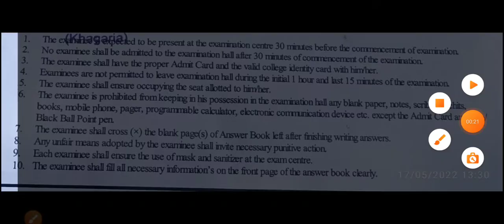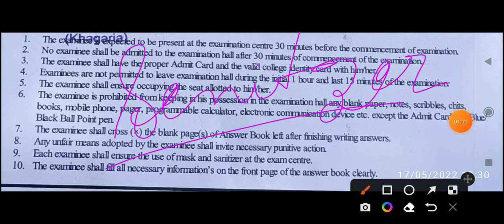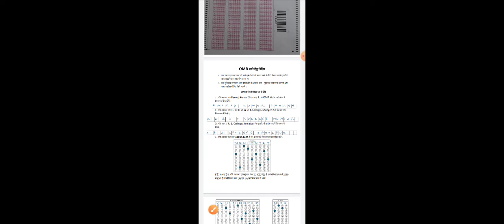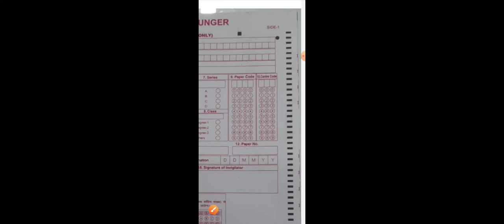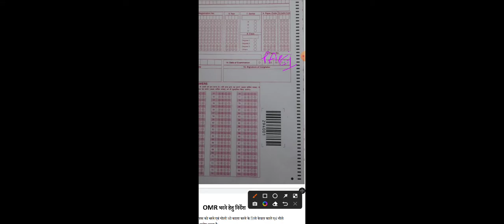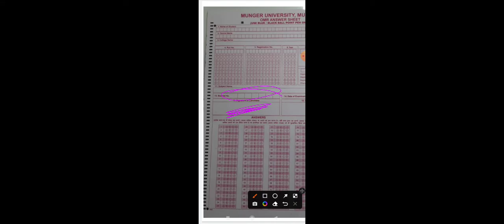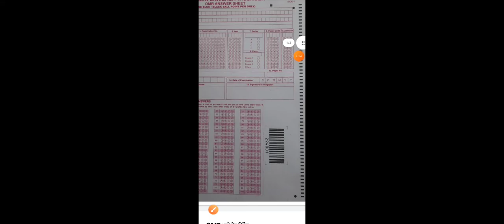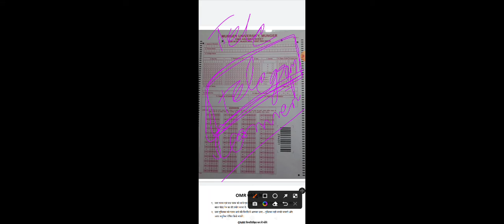Munger University exam hall में timing कैसे रखे